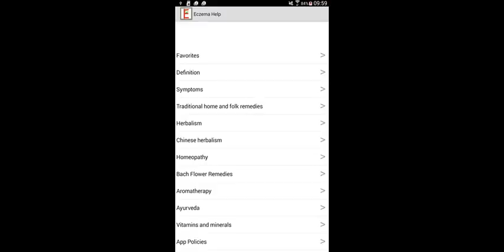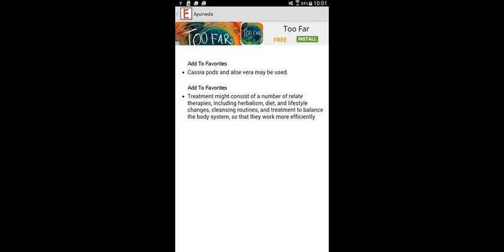Eczema Help - Android App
With this app, we have compiled ancient remedies for eczema. We give you only the successful ones.

There are three important buttons:

-- Your Therapy

-- Symptoms

-- Description of remedies

First tap on Symptoms and then tap on one or more icons that say Add to Your Therapy. You will see a short message ("toast") that the symptom is entered into the therapy.

You can select all symptoms that you want now or later, it does not matter. Once entered, you will be able to delete the chosen symptom with a click of a button.

Then tap on various groups of remedies. Typically, these will be Homeopathy, Bach Flower remedies, Ayurveda and others. Visit these therapies and tap on icon to select the remedy and enter it into the chosen therapy.

Finally, tap on Your Therapy. You will see a list of symptoms (in orange) mixed with a list of remedies (green) that you have selected. Taken together, the symptoms and the remedies form your therapy. Now all you have to do is obtain the remedies and start the process of eventual improvement of your health.

The whole process takes less than five minutes but will cut down the time to search for remedies. We have chosen only the proven remedies from various types of healing so let this be a firm base for further research of yours. In the meantime, you undertook the first step towards the change of your life.

If the symptoms change, you may repeat the entire process.

The app is free and is supported by (hopefully non intrusive) ads. This app belongs to a wider group of apps that may be able to help you improve your health. Please visit the option Other apps to see what else do we have.